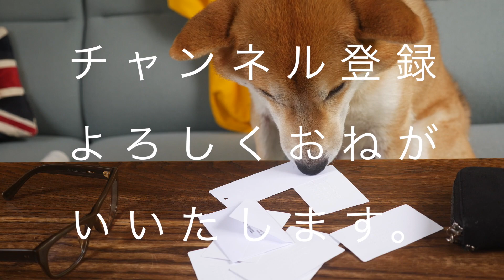マルジェラの財布も！リングも！ライブ配信でポチったの届いたよ！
みんなでポチり隊！ってことでやったYouTubeライブ。
Margielaはじめいろいろポチったのが届いたので開封します！